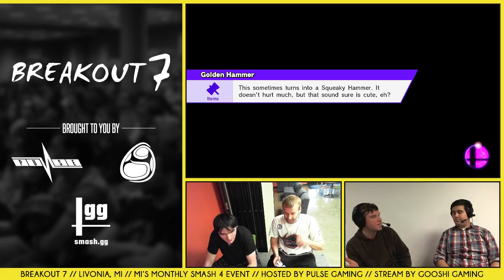Breakout #7: Kasper/Trespayne (Little Mac/Cloud) vs Rayquaza/Pulse|LOE1 (RosaLuma/Wario)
Breakout #7 Doubles Winners R2 (WQ)
12/3/16 (HBD Melee!)
Livonia, MI

Support GooshiGaming at:

Twitch.tv/GooshiGaming
Facebook.com/GooshiGaming
Twitter.com/GooshiGaming